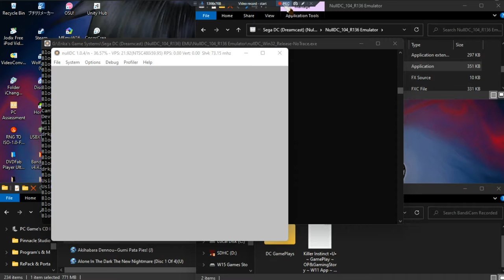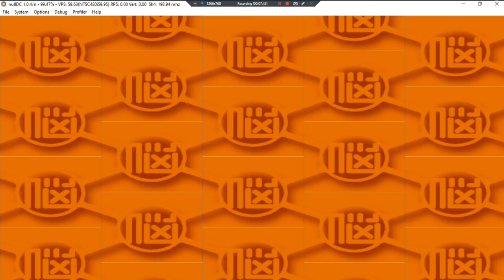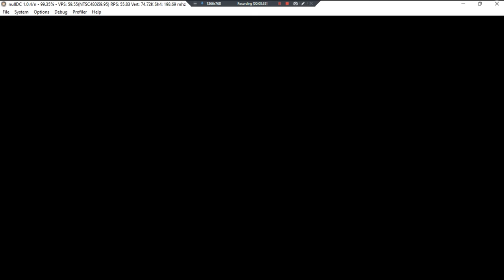Akihabara Dennou~Gumi Pata Pies! •J• ~ GamePlay ~ OP&Gaming P1 ~ DC ~ 1080pᴴᴰ ~ 2022 ~ W11